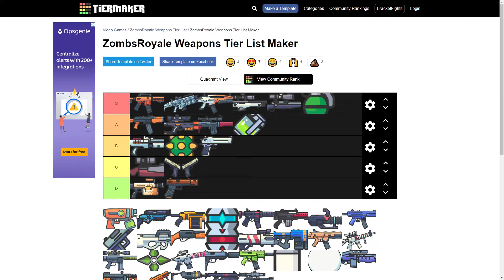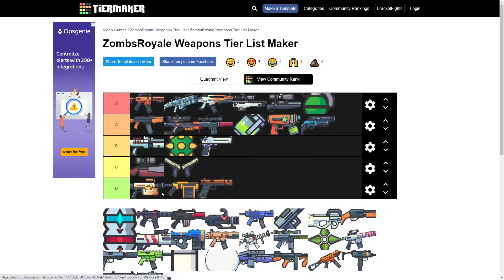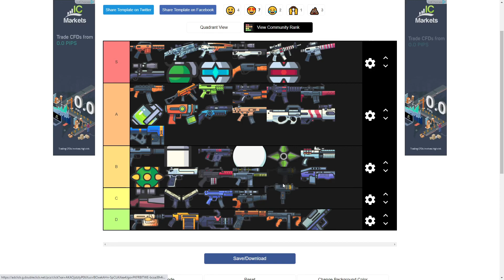Zombsroyale Weapon Tier List!!!